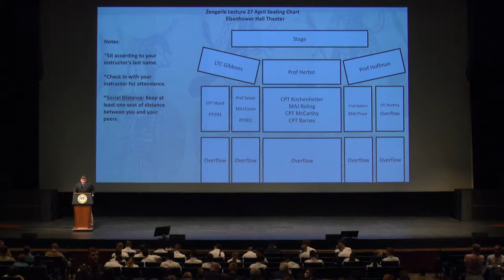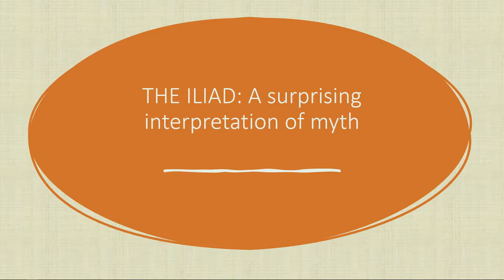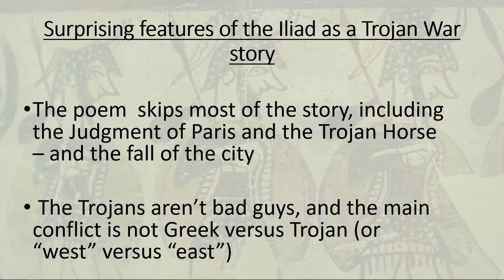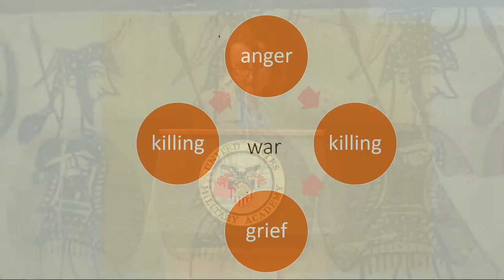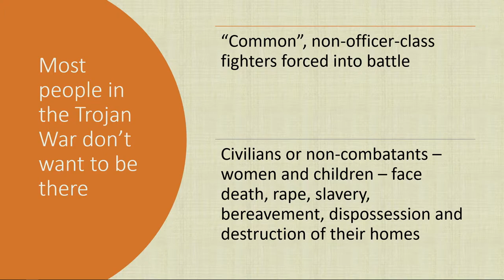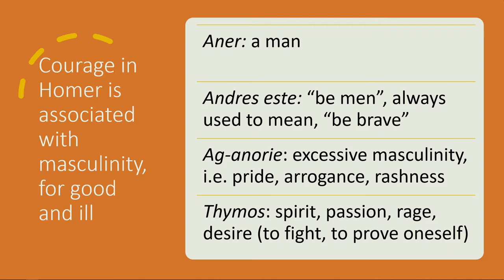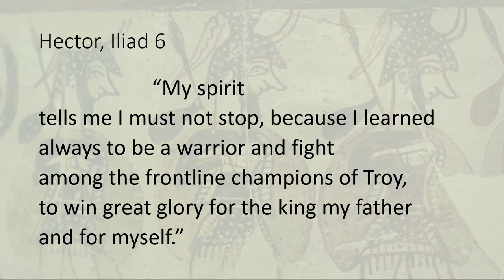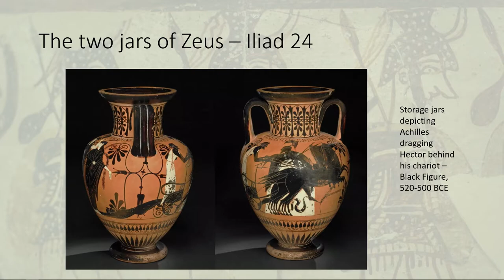The West Point Humanities Center's Sixth Annual Zengerle Lecture in the Arts and Humanities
The Department of English and Philosophy presents a reading and discussion with classicist and literary scholar, Emily Wilson. Professor Wilson is the College for Women Class of 1963 Term Professor of the Humanities, professor of Classical Studies, and graduate chair of the Program in Comparative Literature & Literary Theory at the University of Pennsylvania. She was named a 2006 Fellow at the American Academy in Rome, a 2019 MacArthur Fellow, and a 2020 Guggenheim Fellow. She is the author of several notable translations and critical studies including The Death of Socrates: Hero, Villain, Chatterbox, Saint (Harvard, 2007), The Greatest Empire: A Life of Seneca (Oxford, 2014), Mocked with Death: Tragic Overliving from Socrates to Milton (Johns Hopkins, 2004). The New York Times Book Review characterized her seminal translation of Homer’s The Odyssey as a revelation.